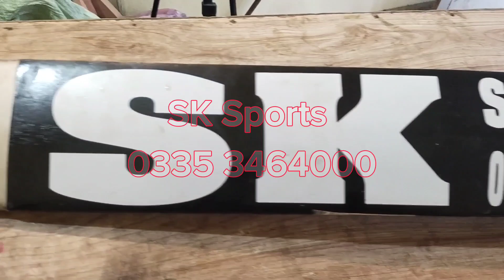How To Repair Cricket Bat Handle | Ghar Per Bat Ka handle kese Thik Krte Hen